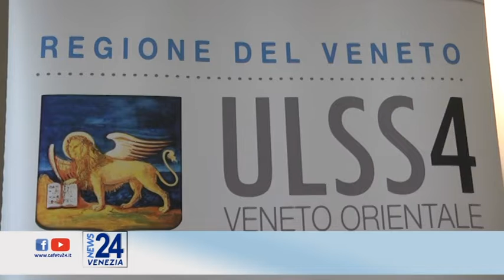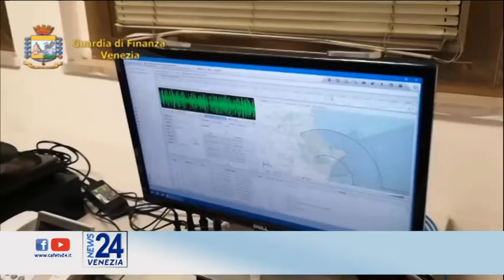CAFE24 TGVENEZIA SABATO 20 NOVEMBRE 2021